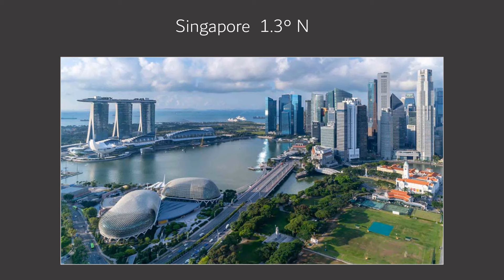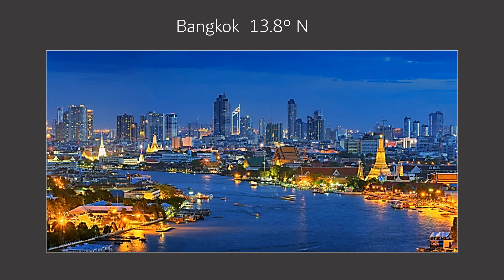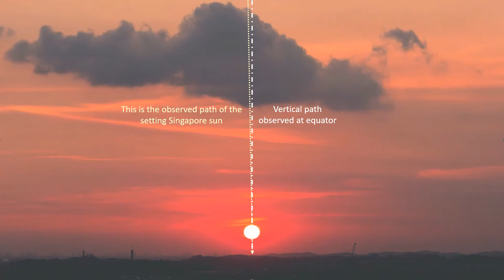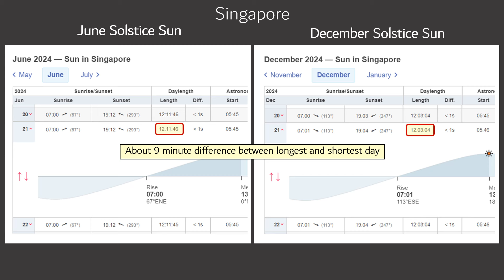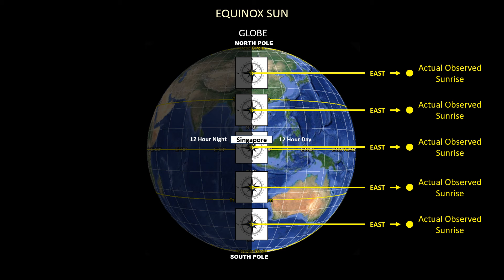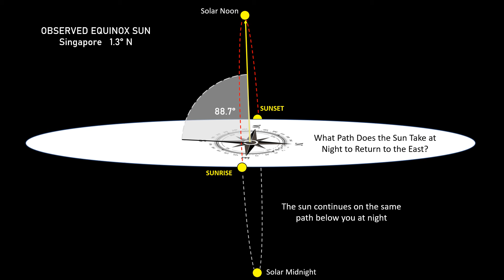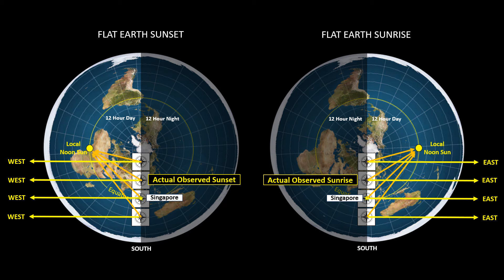Singapore Equinox March 2024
A short Singapore sunset time-lapse is more evidence of the globe.
0:00  Introduction and Singapore time-lapse
1:56  Bangkok Sun
2:40 timeanddate.com Singapore data
3:30 suncalc.org Singapore data
3:59  Equinox sun on the flat earth
4:44  Equinox sun on the globe
5:26  Where does the sun go at night?
6:42  Why this works on a globe